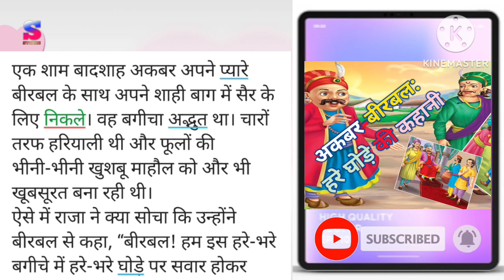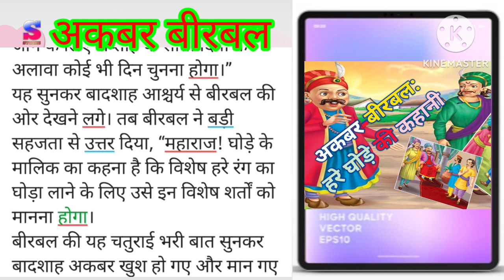अकबर-बीरबल: हरे घोड़े की कहानी | Green Horse Story In Hindi | Akbar Birbal New Story